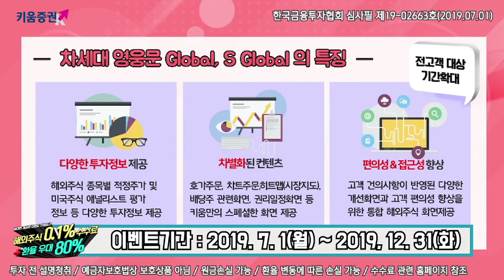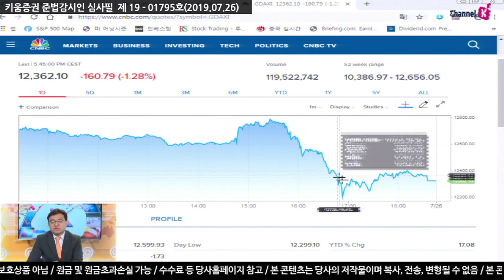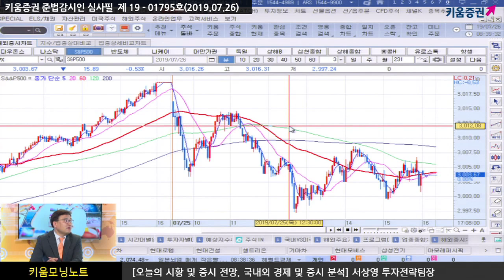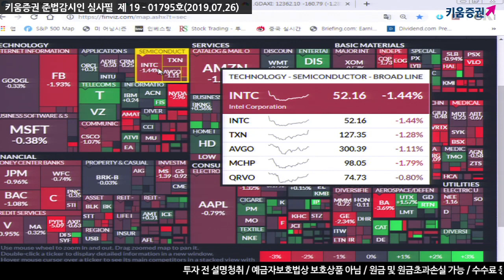[주식] 서상영의 아침시황 투자전략 / ECB 드라기 총재 경기둔화 발언.. 금리인하 기대감 약화 (19.7.26)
전일 미국 시장은 온건한 통화정책을 발표한 ECB의 조치에도 불구하고 부진
​특히 드라기 총재가 경기둔화 언급한 이후 악재성 재료에 더 민감한 반응
이후 실적 발표한 주요 기업들이 부정적인 반응을 보이며 하락을 야기

한편 미국 시장 마감 후 아마존은 부진한 실적 발표 후 시간 외로 2% 내외 하락 중이나
​알파벳이 양호한 실적 발표 후 8% 넘게 급등
더불어​ 인텔, 스타벅스 등도 6% 내외 급등
​특히 이 결과 마이크론을 비롯해 반도체 업종이 시간 외로 강보합을 보이고 있어
한국 시장에는 우호적인 영향을 줄것으로 판단